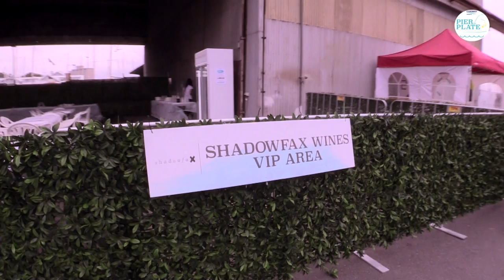PIER to PLATE Seafood Festival 2016 (Highlights)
Presented by CONWAY Fish Trading Co.
Location: SEAWORKS, 82 Nelson Place Williamstown, VIC

Video & Edited by: ERIC SILVA of EJIS Visuals Video
Title: Festival Anthem
Label: Pink Music Recording
Year:2014
Source:Beatport

Special thanks to MyMarketingAssistant.com.au